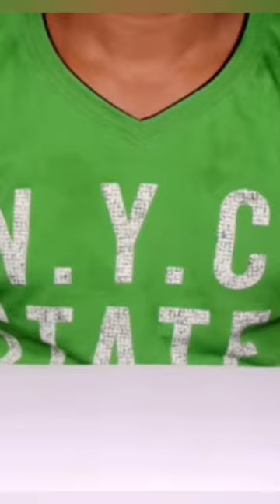2 Easy Science Experiment At Home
2 Easy Science Experiment At Home